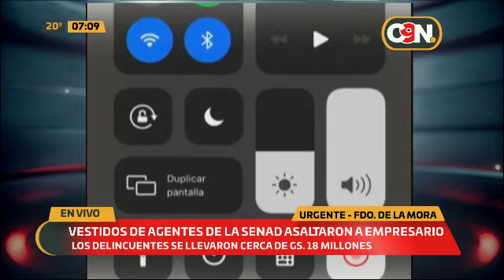Delincuentes vestidos como agentes de la SENAD asaltaron a un empresario en Fdo. de la Mora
La víctima fue un destacado empresario